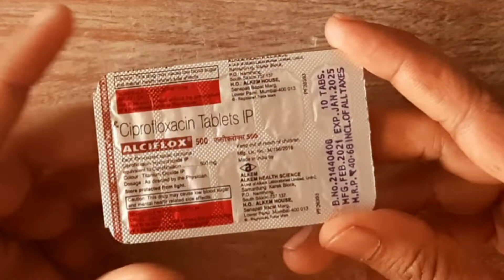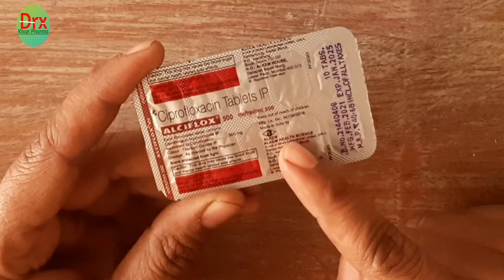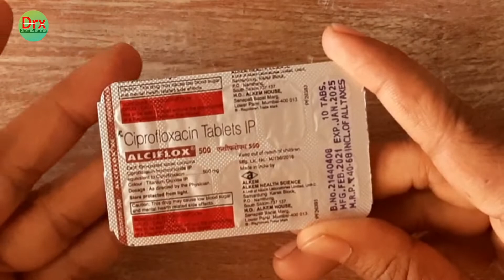Alciflox 500 mg Tablet || ciprofloxacin 500 mg tablet uses in hindi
alciflox 500 tablet in hindi
ciprofloxacin usp 500 mg tablets
ciprofloxacin hydrochloride tablet 500 mg
Drx khan pharma
ciprofloxacin tablets ip 500mg uses in hindi
ciplox tablet uses in hindi
alciflox 500 mg tablet
alciflox 500 kis kaam aati hai
alciflox 500 hindi
ciprofloxacin hcl 500 mg tablet
ciprofloxacin hydrochloride tablets ip 500 mg
alciflox tablet uses in hindi
alciflox 500 tablet uses